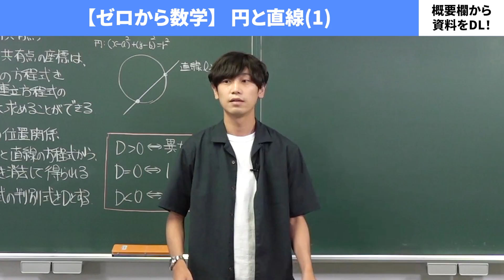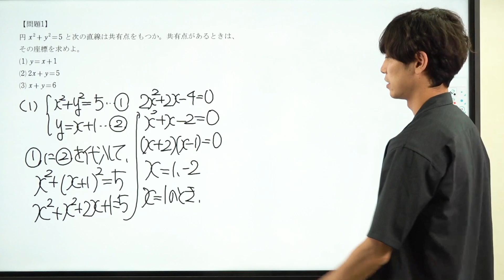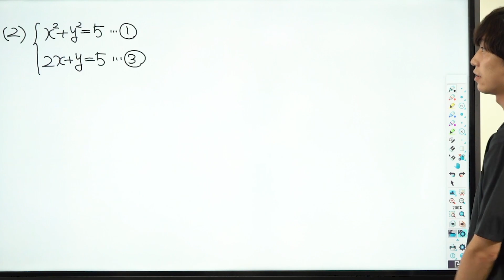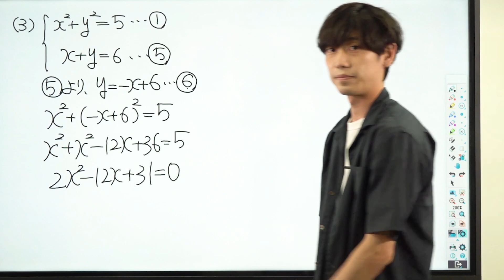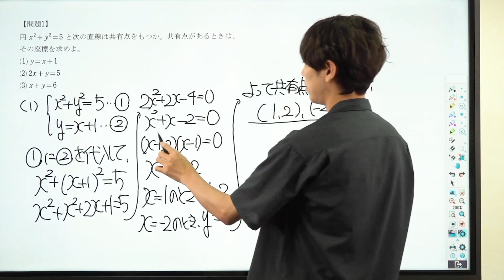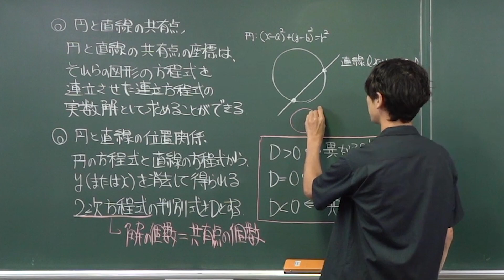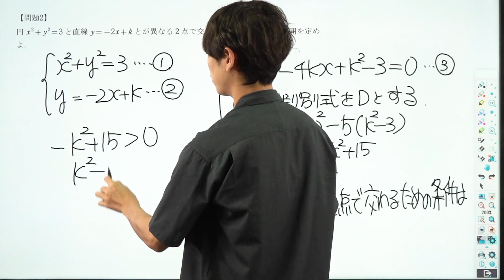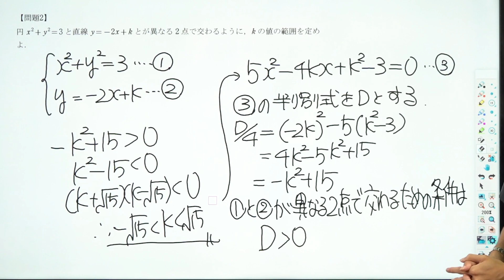【ゼロから数学】図形と式12 円と直線(1)*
◆小俣和也先生の授業

使用機材：Black Magic Design ATEM Mini Pro

【目次】
00:00 冒頭
00:09 円の方程式
01:12 問題1
10:23 問題2